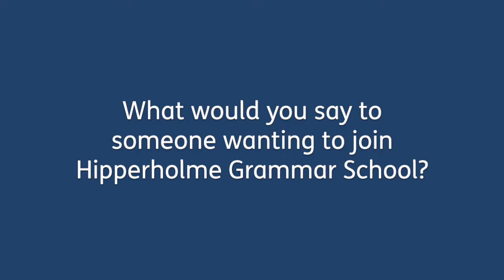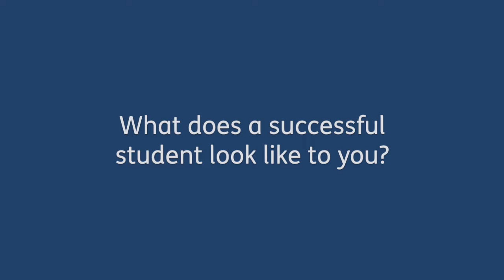HGS Sixth Form Interview Winter 2016